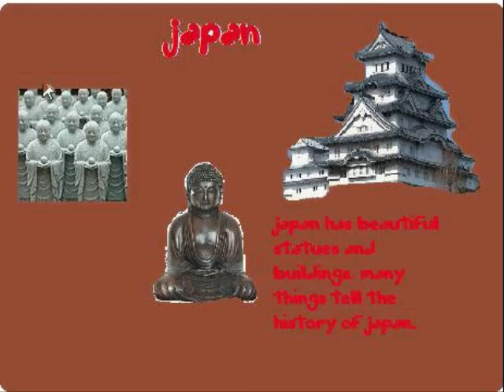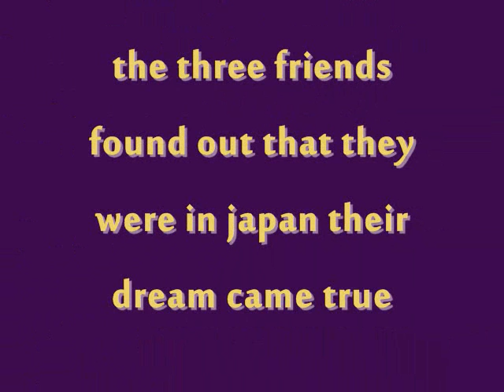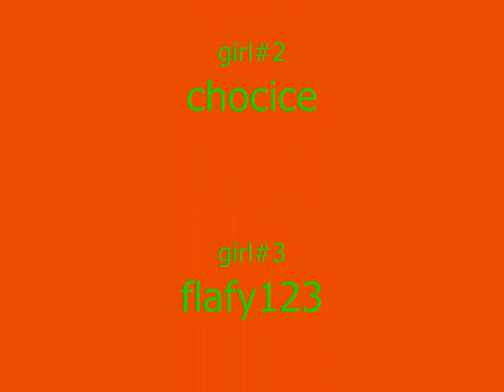Chobots in japan -atena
three friends wish on a star that they go to japan their wish came true and they find out that they have powers and need to save japan. by atena, flafy123, and chocice